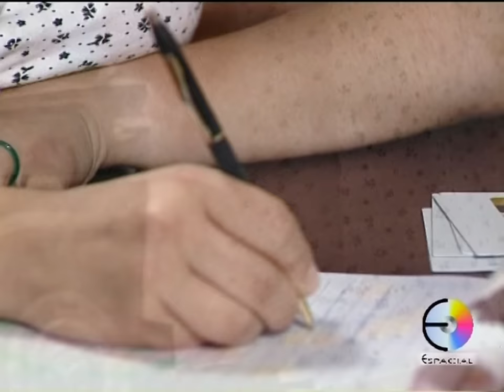Luís Manuel - Bilhete Postal (Official Video)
Luís Manuel - Bilhete Postal
LYRICS:
Manda-me um bilhete postal
De Portugal
Eu te peço por favor
Manda-me um postal ilustrado
Com o teu retrato
Numa carta de amor

Do Minho
Manda-me as paisagens
Dos verdes campos sem igual
De Trás-os-Montes
Outra imagem
Outra
Do Douro Litoral
Das Beiras
Quero ver as serras
E as ovelhas pequeninas
Da Estremadura
Que é tão bela
Eu quero ver as suas vinhas

Do Alentejo
Quero tudo
Papoilas, trigo e girassol
No envelope
Se couber
Ai manda-me um pouco de sol
E do Algarve
Tu já sabes
É praia, férias e calor
Só faltam as flores
Da Madeira
E os lindos prados
Dos Açores

Do Minho
Manda-me as paisagens
De Trás-os-Montes
Outra imagem
Outra
Do Douro Litoral
Das Beiras